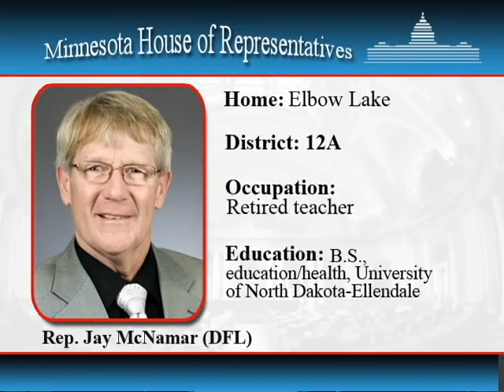Informational interview with newly elected Rep. Jay McNamar (DFL-Elbow Lake)